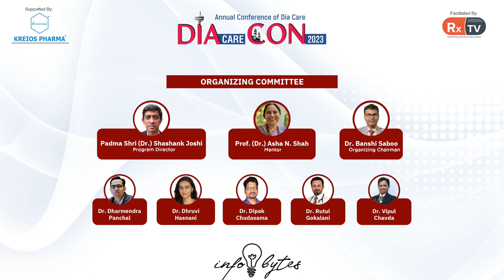Dr Parul Bhatt on the importance of mind and body health | Infobytes | DIAcareCON 2023